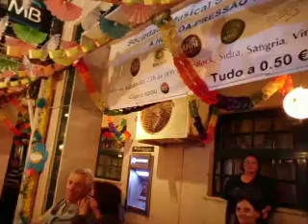491 - Praia da Califórnia em Sesimbra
Festa dos Santos Populares  2012 e em véspera de S.João em Sesimbra